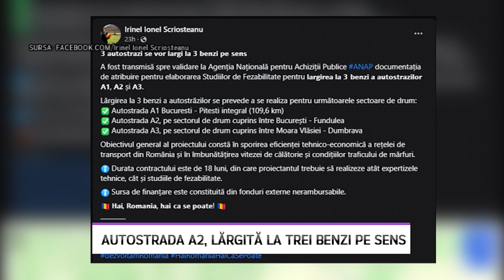Autostrada A2, lărgită la trei benzi pe sens - LITORAL TV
Vești bune de pe Autostrada Soarelui! A2 va fi lărgită la trei benzi pe sens, a anunțat miercuri secretarul de stat în Ministerul Transporturilor, Ionel Scrioșteanu. Compania de Drumuri a lansat în licitație Studiul de Fezabilitate și pentru lărgirea Autostrăzilor A 1 București-Pitești și A 3 București-Ploiești.